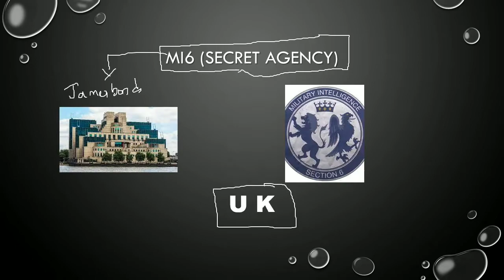|🔴COUNTRIES AND THEIR INTELLIGENCE AGENCIES |FOR ALL COMPETITIVE EXAMS🔴|EDUMADE ACADEMY|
COUNTRIES AND THEIR INTELLIGENCE AGENCIES

NATIONAL INTELLIGENCE OFFICE- TURKEY
NATIONAL INTELLIENCE SERVICE - SOUTH KOREA
Mission static G K